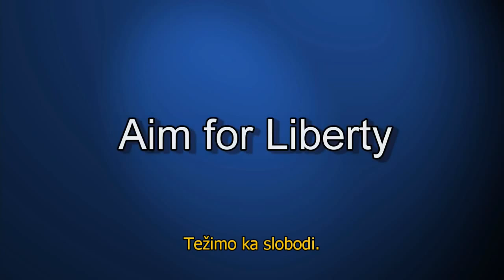Milton Friedman: jednakost ispred slobode?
Da li trebamo biti svi jednaki? Da li je takav ideal uopšte moguć? Možda bi smo samo trebali imati jednake mogućnosti, a što u stvari jeste funkcija slobode. Pogledajte kako Milton Fridman analizira fundamentalnu debatu u jezgru savremene politike.
video izvor: FreeToChooseNetwork YouTube kanal

English description:

Should we all be equal? Is such an ideal possible? Perhaps we should only be equal in opportunity, which is after all the function of Liberty. Watch as Milton Friedman dissects a fundamental debate at the core of contemporary politics.

video source: FreeToChooseNetwork YouTube channel